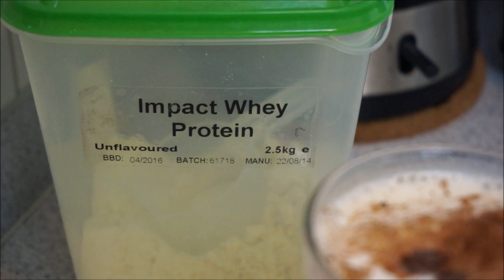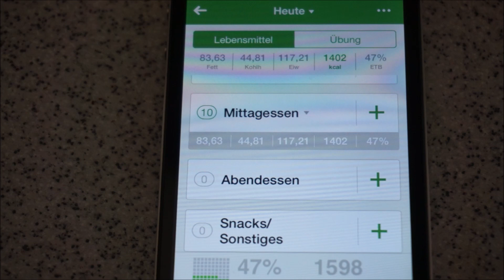Low-Carb Diät - Erste Eindrücke & Unterschiede zu Low-Fat (Vlog #110)